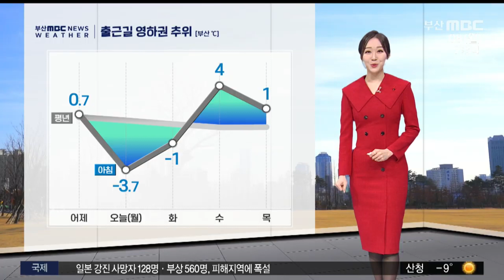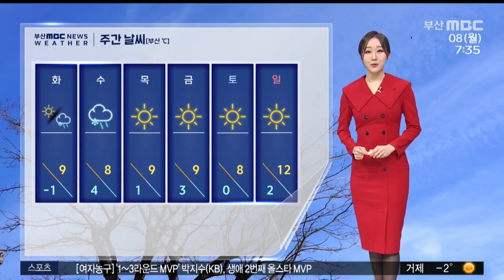출근길 영하권 추위...내일 낮부터 평년 회복 (2024-01-08,월/뉴스투데이/부산MBC)